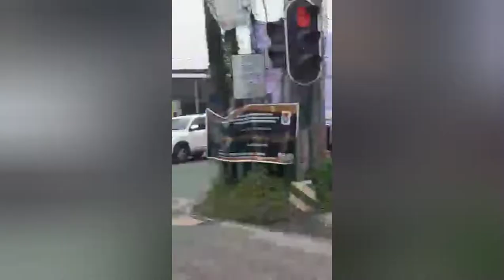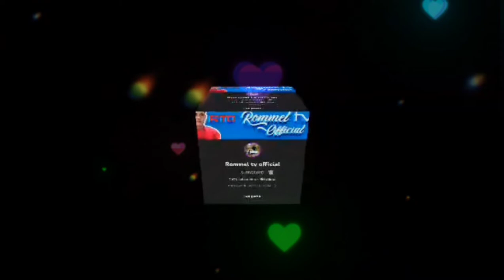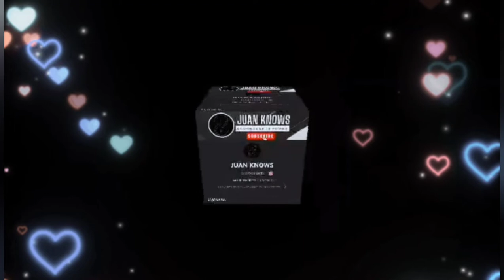Going to Kaybiang Tunnel in Cavite